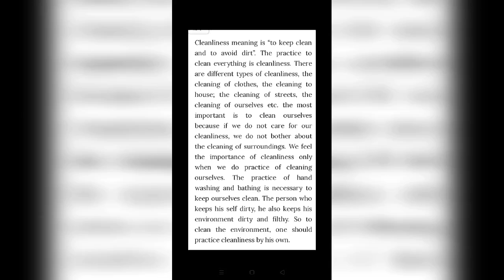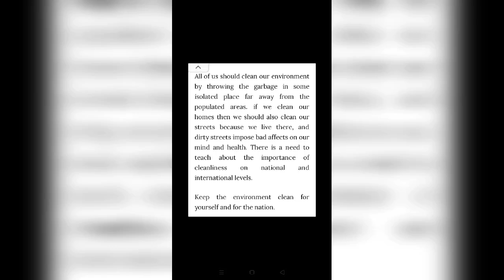Short Paragraph on Cleanliness